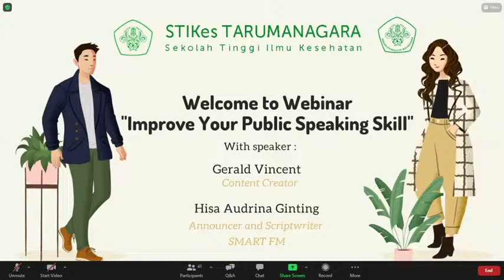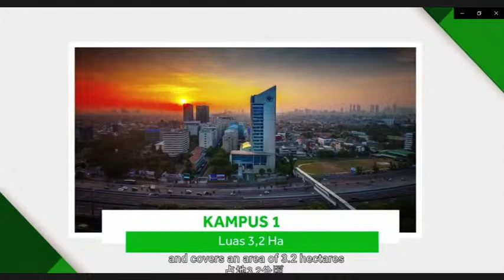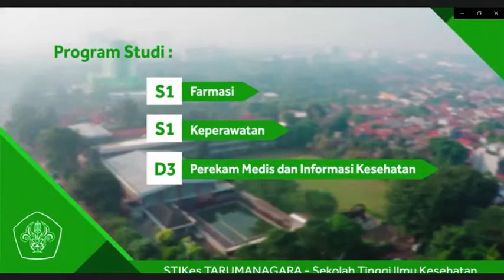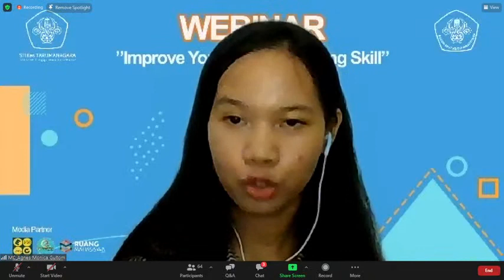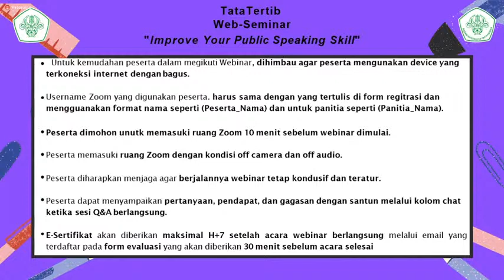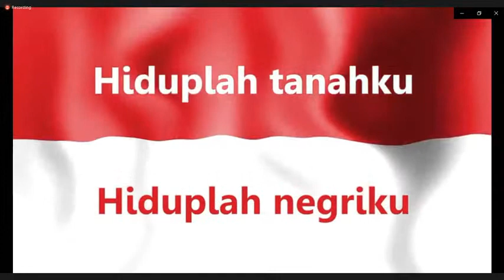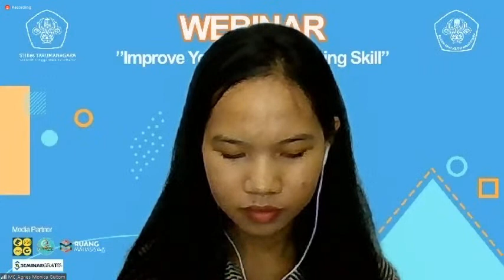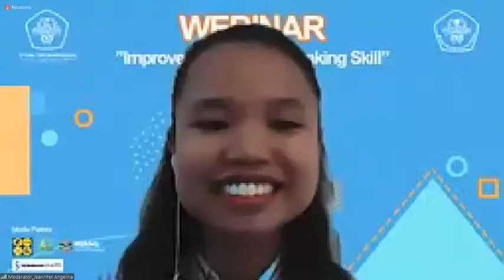Web-Seminar "Improve Your Public Speaking"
Webinar "Improve Your Public Speaking Skill"
Opening :  Dr. Ariawan Gunadi, SH., MH (Yayasan Tarumanagara)
Speaker 1 : Gerald Vincent (Content Creator)
Speaker 2 : Hisa Audrina Ginting (Brodcaster)